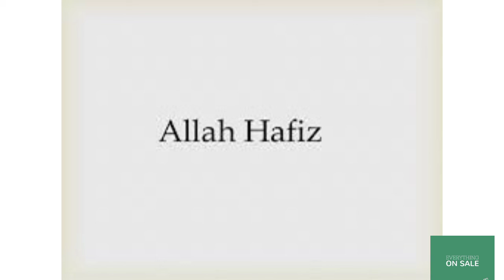Honda Civic new model prototype 2022 updates. leaks || Sale everything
In this video I'll tell some updates by Honda on it's new upcoming civic